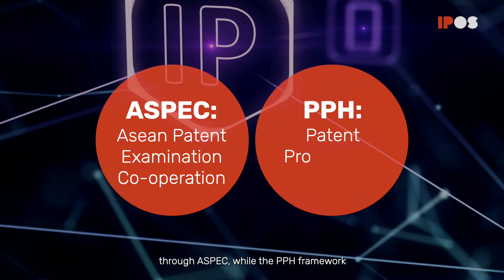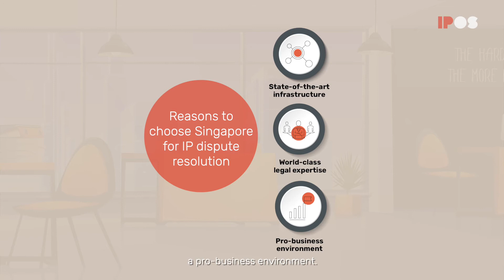IdeasToAssets: Going Global with IA/IP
How can Singapore’s position as a global IP hub help you leverage IP for businessgrowth?
Bella shares her experience!